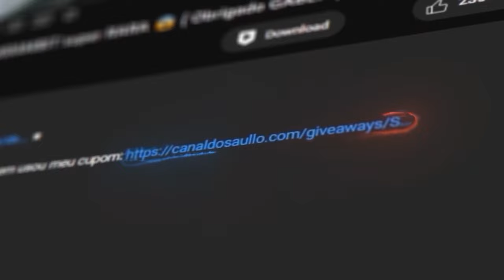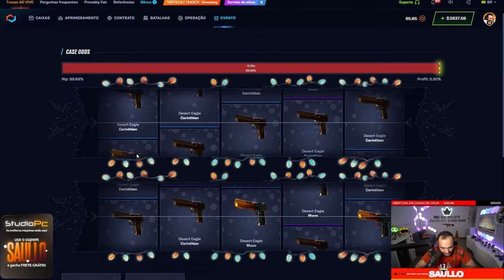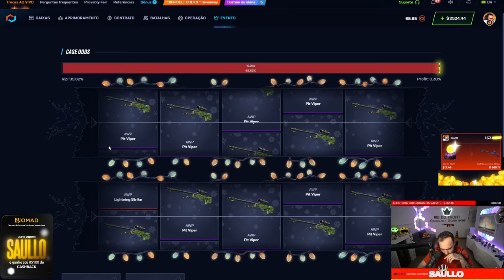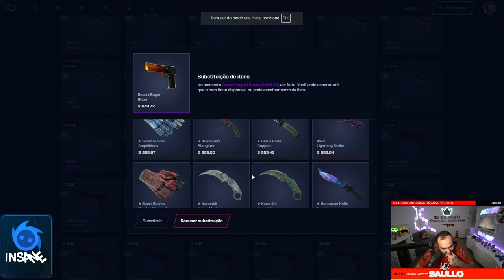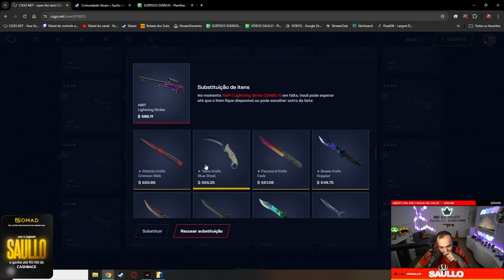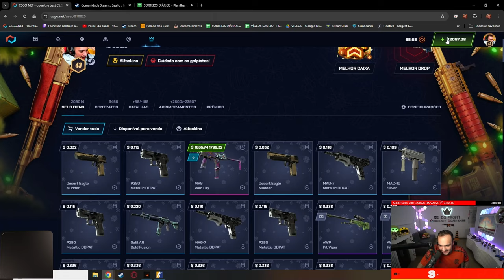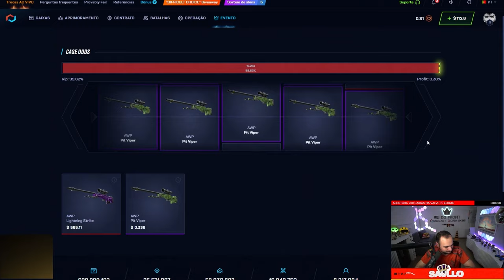Ganhei uma DESERT EAGLE BLAZE em uma CAIXA "ALL IN" de apenas $3